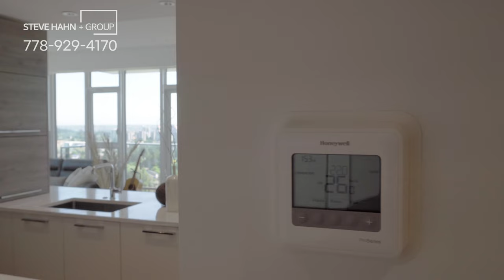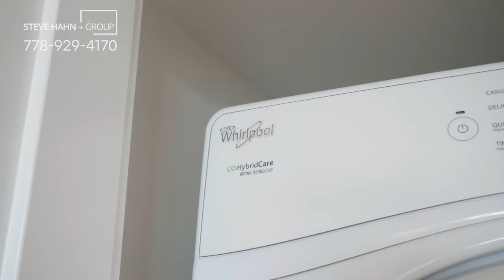[SOLD] Video Tour #2308 7303 Noble Lane, Burnaby 버나비 콘도 | 스티브한 밴쿠버 부동산 TV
[ House address ]
#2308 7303 Noble Lane, Burnaby, V3N 0H2